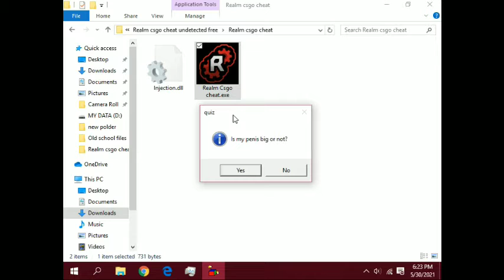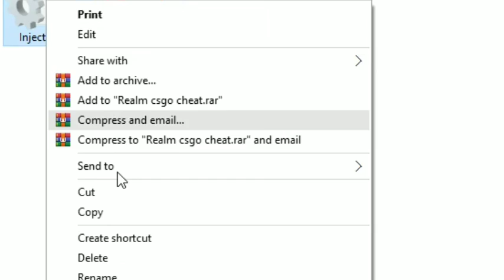CSGO CHEAT FREE 2021 ( UNDETECTED ) REALM CSGO HACK { ANTI AIM, AIM LOCK, WALL HACK }